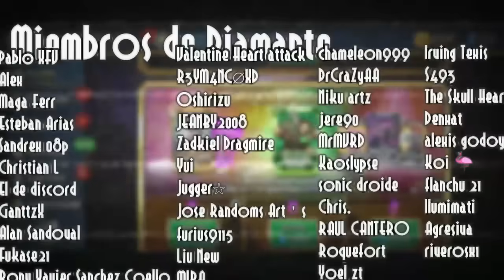Skullgirls Mobile: 3 DIAMANTES SEGUIDOS EN APERTURA | Showcase de Serpiente solida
Nuevo video en el otro canal!

Facebook.com/Vyleke
Twitter.com/@vyleke